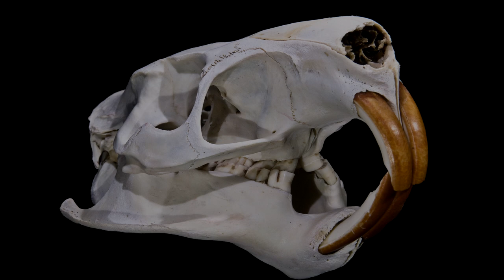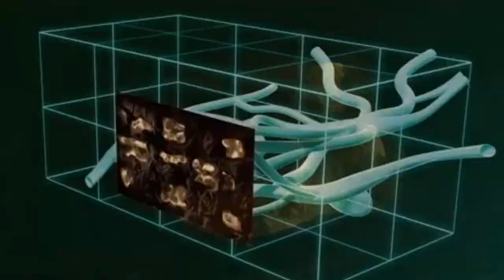Зайцы и кролики: в чем отличия? Наталья Носова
Зайцы и кролики: что между  ними общего и чем они отличаются? Кто такие пищухи и почему их ещё называют сеноставками? Рассказывает Наталья Носова, заведующая сектором работы со школьниками Дарвиновского музея.